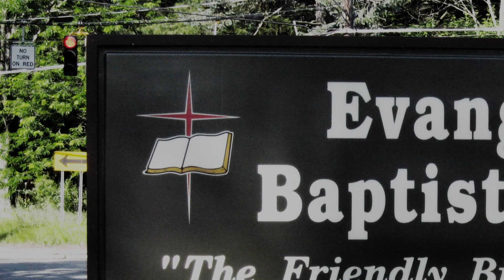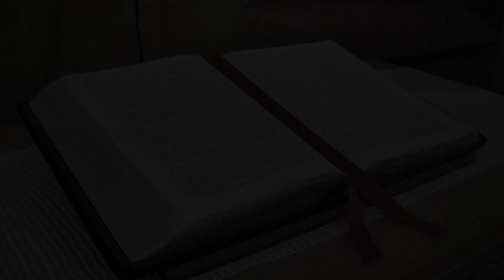Amazing Grace - The Great Exchange. Preached 5/7/2023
Amazing Grace - The Great Exchange

Preached 5/7/2023. Scripture: 1 Corinthians 15:10 - But by the grace of God I am what I am: and his grace which was bestowed upon me was not in vain; but I laboured more abundantly than they all: yet not I, but the grace of God which was with me.

2 Corinthians 5:21 - For he hath made him to be sin for us, who knew no sin; that we might be made the righteousness of God in him.